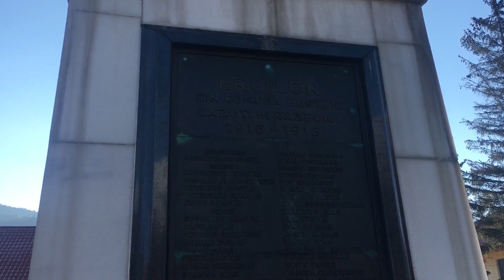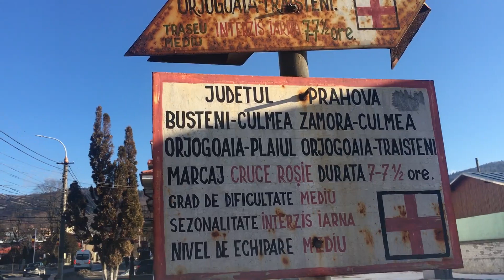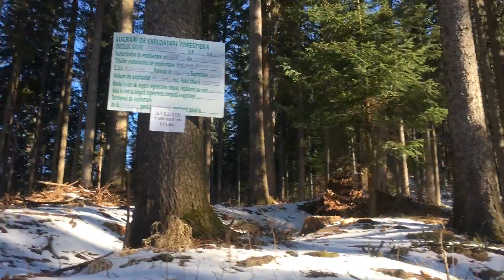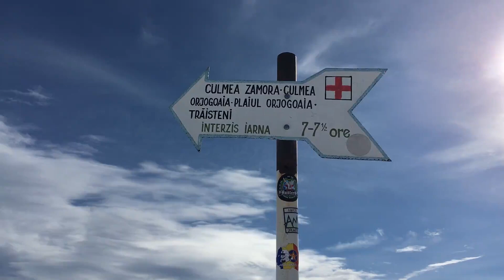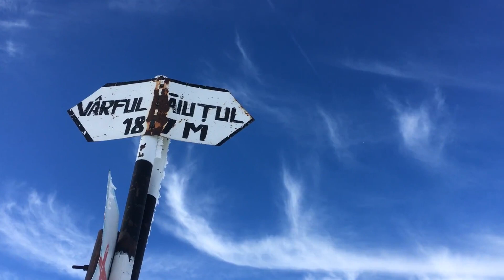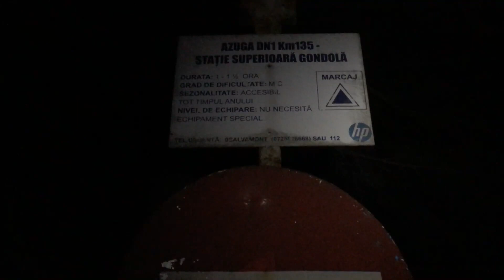review traseu iarna Busteni - Castel Cantacuzino - Culmea Zamora - Saua Baiului - Cab Sorica - Azuga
daca va plac traseele documentate de mine va invit sa va abonati la canalul meu de YouTube  @descultpemunte
sau sa faceti o mica donatie pentru sustinerea viitoarelor proiecte